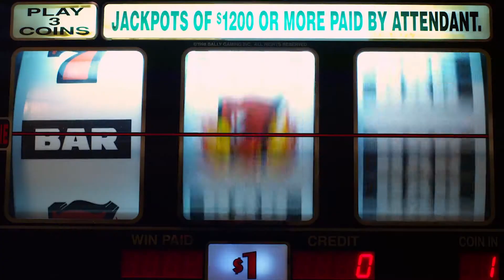Girls Guns and Gambling Trailer